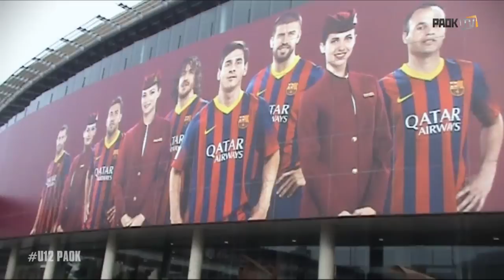ΠΑΟΚ Κ12 - Το ταξίδι στη Βαρκελώνη - PAOK TV